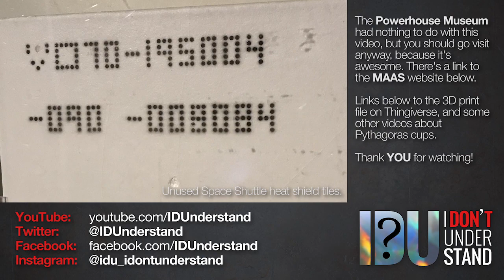The Secret Pythagoras Cup in the Powerhouse Museum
And now for something a little bit different: On a recent visit to the Powerhouse Museum in Sydney, I found something I wasn't expecting. Don't you just love a clever, elegant engineering solution to a problem? Me too!